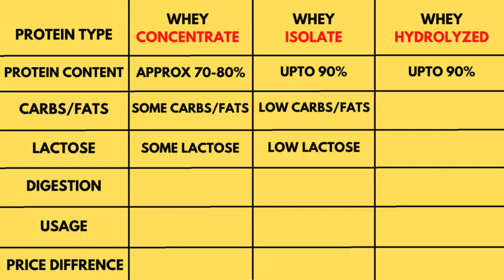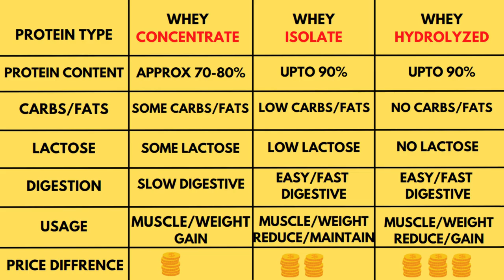Whey CONCENTRATE VS ISOLATE VS HYDROLYZED Which is Best For You?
Whey CONCENTRATE VS ISOLATE VS HYDROLYZED

Today's Video Is On Whey CONCENTRATE VS ISOLATE VS HYDROLYZED.

Some Best Peanut-Butters:-
Saffola Peanut Butter| 24.3g Protein, 900g

Pintola All Natural Peanut Butter| 30g Protein (1kg)

Also Checkout These Amazing GYM Products
NIVIA Wrist Supporter
Premium Weightlifting Straps
Best Seller Protien Shaker

About FIT-ZONE:-
Fit-Zone Is a Channel Where I Upload Video Related To FITNESS,BODYBUILDING,WEIGHT LOSS/GAIN And More!